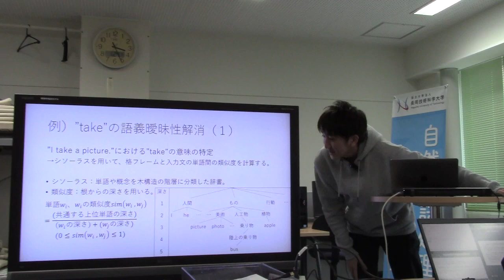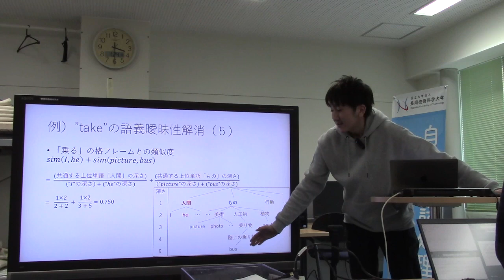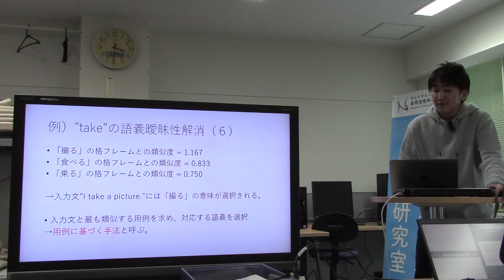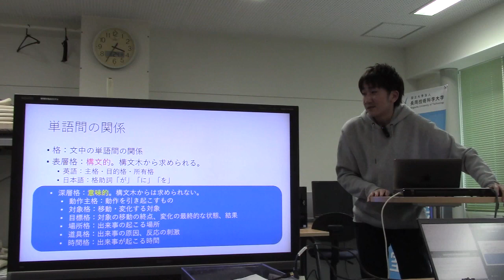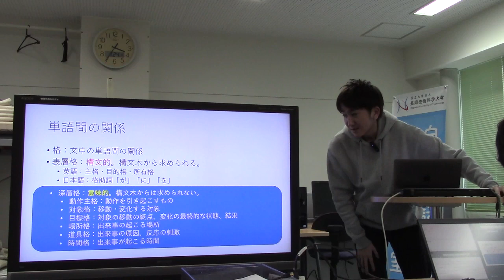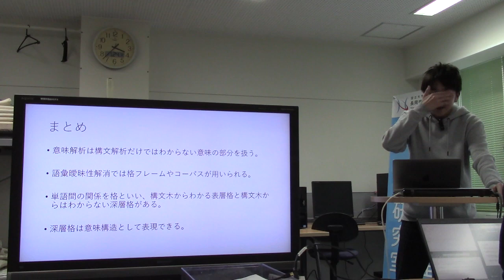書籍「自然言語処理の基礎」第3回 意味解析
（スライド）